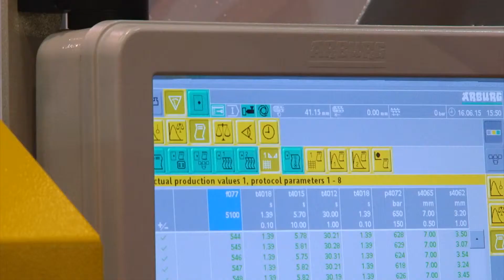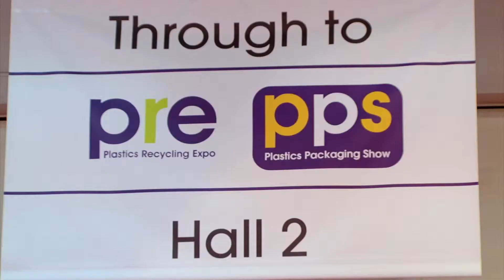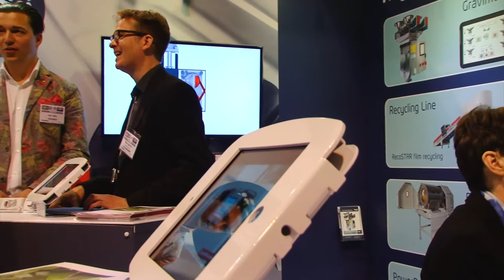PDM 2015 at Telford International Centre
Telford is home to the UK’s Polymer Valley and welcomes annually the UK’s most prestigious multi level Exhibition and Conference for UK and International polymer manufacturing professionals.  The 2 day show includes 3 major sector exhibitions, a multi disciplinary seminar programme and a hospitality programme.  Welcoming over 5000 delegates, it is one of Telford’s major industry conventions.